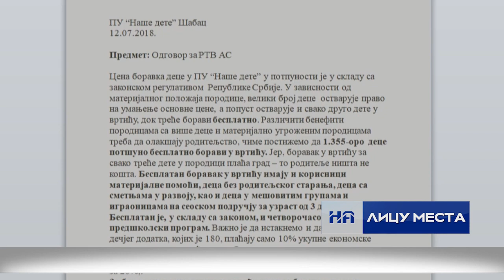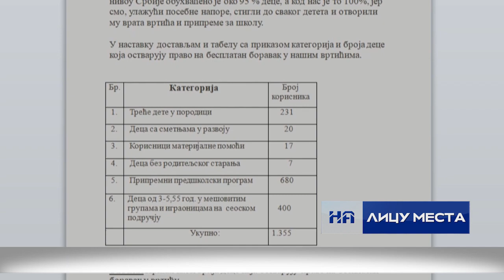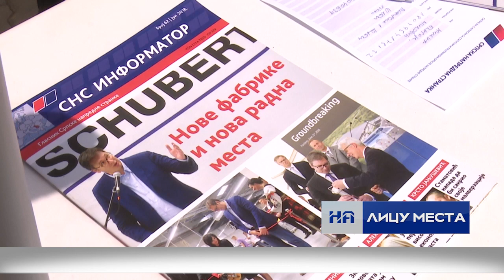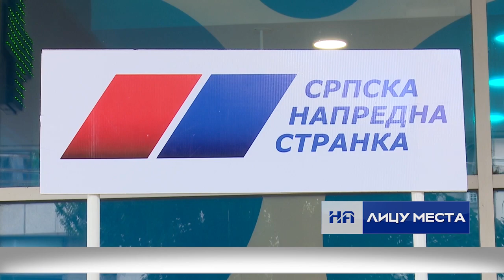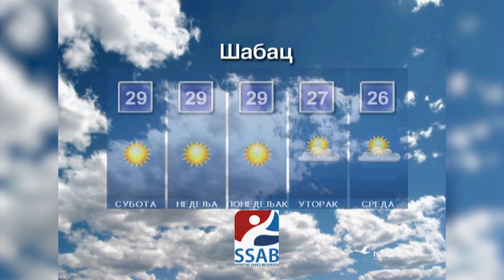Informativna emisija "Na licu mesta", petak 13.7.2018.